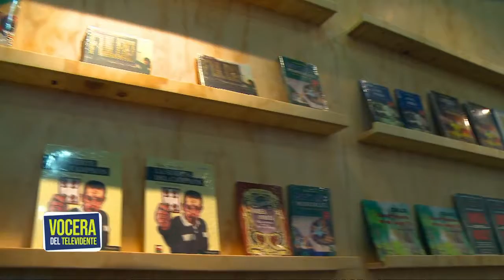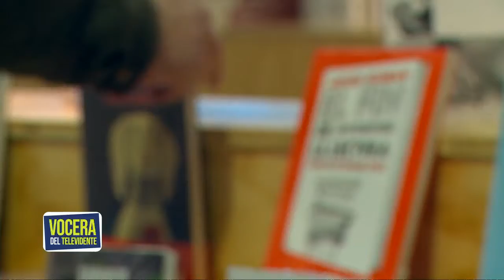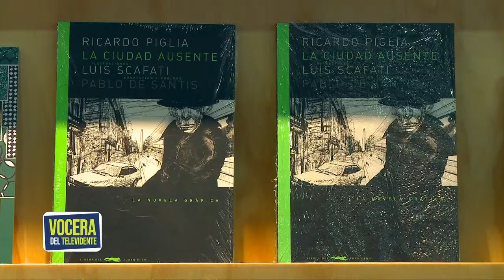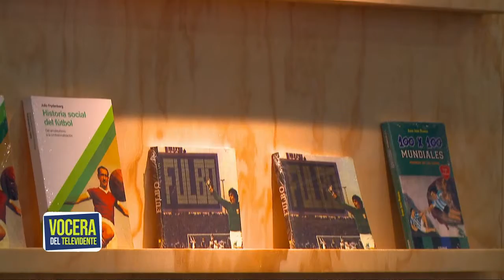Vocera del Televidente - El papel de la T.V en la construcción de la rep - Lilia Plazas (06 de Mayo)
Muchas veces no somos conscientes, ni nos percatamos de la importancia que tiene el idioma como herramienta fundamental que nos ayuda a comunicarnos, compartir ideas y demás; de allí la importancia en el cuidado y buen uso al comunicarnos